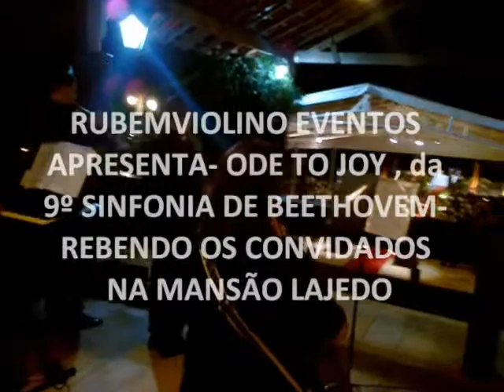RUBEMVIOLINO EVENTOS -9º SINFONIA-LUDWIG VAN BEETHOVEM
UMA DAS MAIS BELAS PÁGINAS DA HISTÓRIA DA MÚSICA!